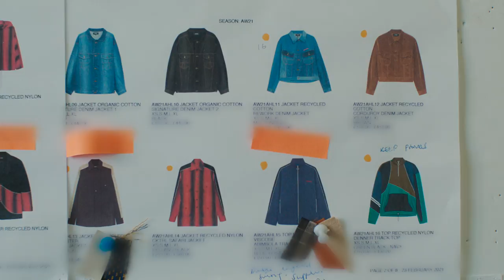How Fashion Can Be Inspired By Your Values | The World of Priya Ahluwalia | FARFETCH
Introducing the world of designer and business owner Priya Ahluwalia. From starting a business in a landscape that wasn't catered to her to challenging the codes of menswear and how values can be reflected in fashion, she shares her inspiring thoughts with FARFETCH.